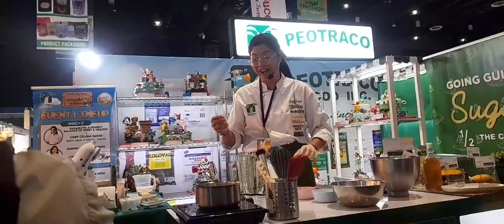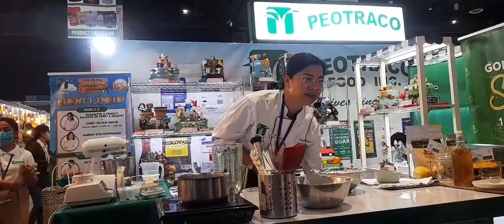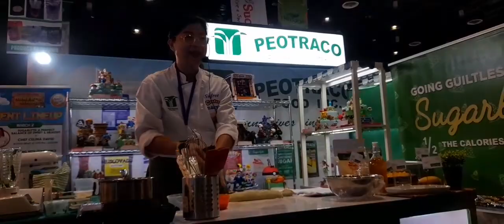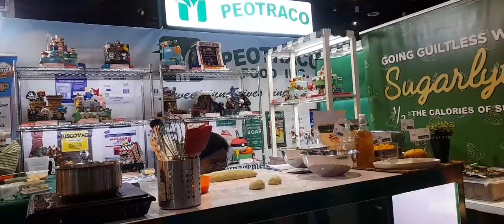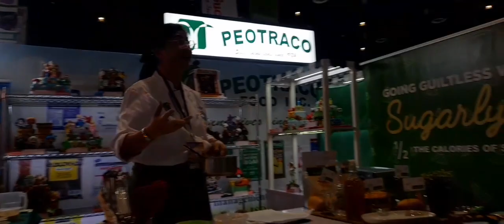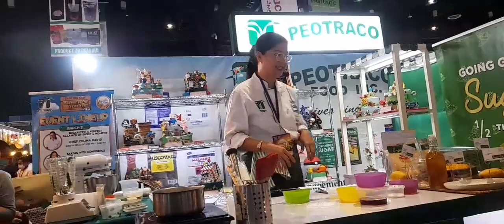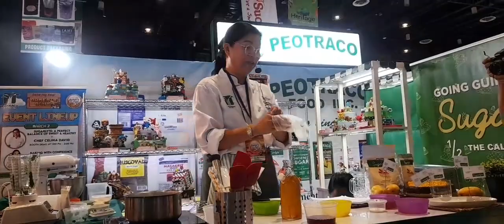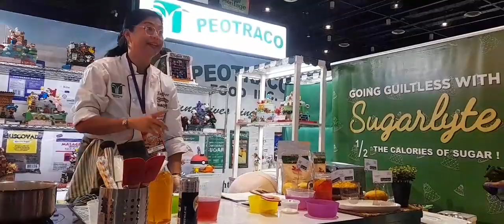BAKERY FAIR:PEOTRACO DEMO/MHER ZI VLOG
Lets be freinds i love getting ideas from you guys please like and share also leave comments and dont forget to subscribe and click the notification bell to stay up to date of my coming videos.

Song: Xenogenesis
Artist: TheFatRat

SUPPORT TAURTOLLO!